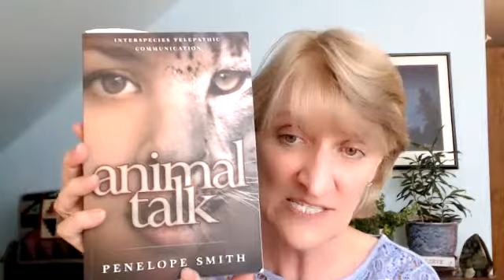Reiki and Animal Communication - with Carolyn Musial, LRMT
Animal Communication is not Animal Reiki but they support each other.  Learn how Reiki brought Carolyn and Pam to Animal Communication along with tips, advice and a meditation that brings you into the perspective of an animal.

Hidden Brook Farm full Calendar
Reiki from the Farm™ Website  Sign up for our newsletter and register for our free monthly online Reiki share!
Reiki from the Farm™ Instagram
Reiki from the Farm™ Facebook
Hidden Brook Farm Youtube channel
Reiki Master Mentor new session starting in the fall: Learn more & register